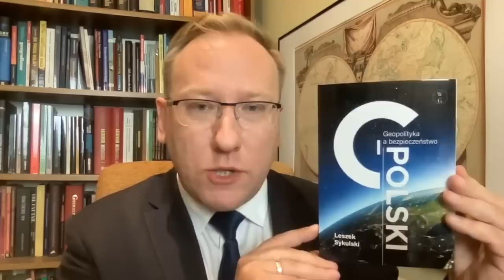763. Słowacja kończy pomoc wojskową dla Ukrainy